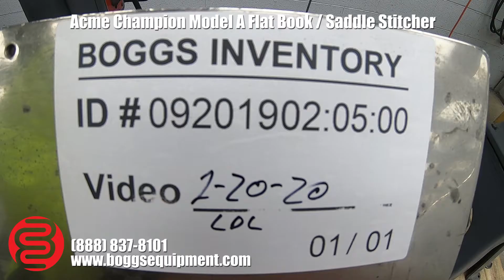Acme Champion Model A Flat Book / Saddle Stitcher